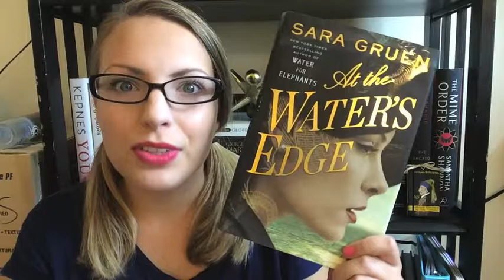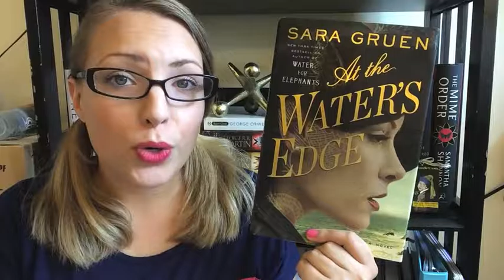Review | At the Water's Edge by Sara Gruen